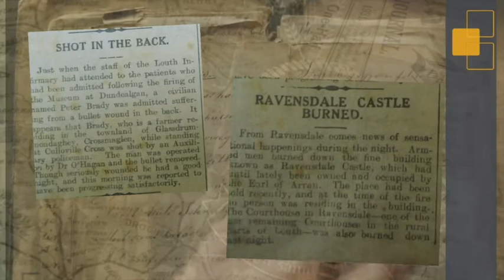The Church of Ireland, Irish Anglicans, and Partition - a Panel Discussion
Professor Brian Walker, of Queen's University Belfast, Dr Ida Milna, of Carlow College and historian Dr Ian D'Alton discuss the Church of Ireland's reaction to Partition and the Irish Border. The lecture is hosted by Louth Library Service's Historian in Residence, Dr Thomas Tormey.

Louth Library Service's Decade of Centenaries Virtual Symposium will examine and reflect on the partition of Northern Ireland and the creation of
a border on the island of Ireland 100 years ago.